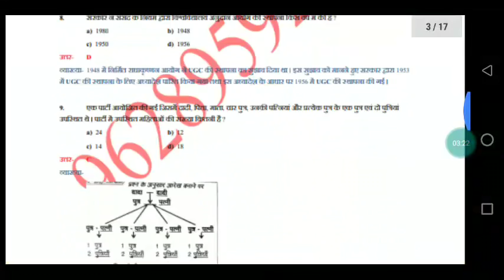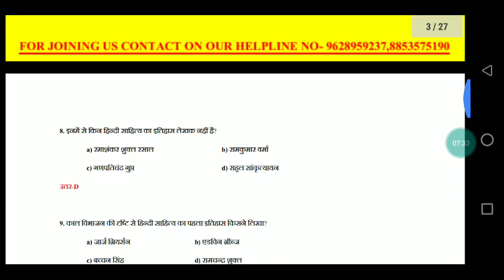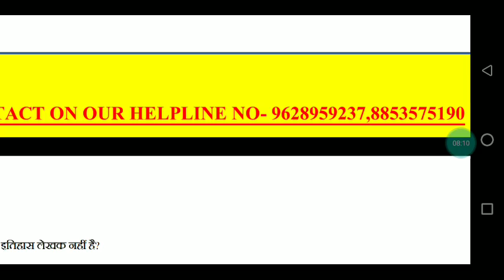UGC NET/ JRF बनना है तो यह वीडियो देखना जरूरी है।